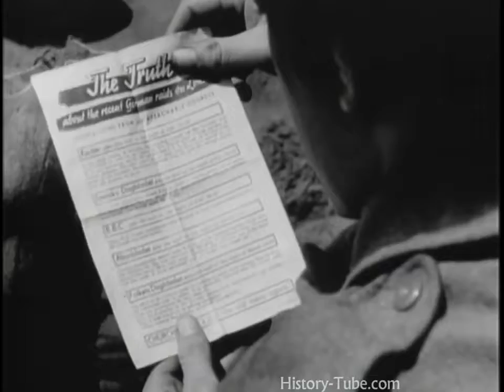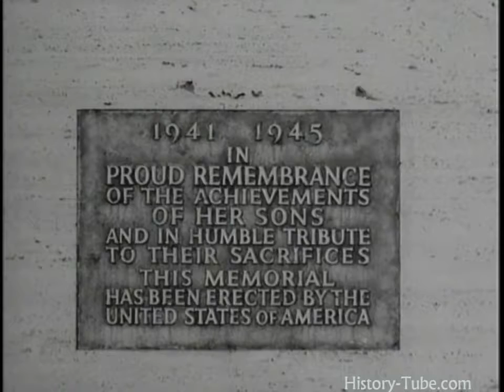World War II Channel HD - The Battle of Anzio The Italian D DAY